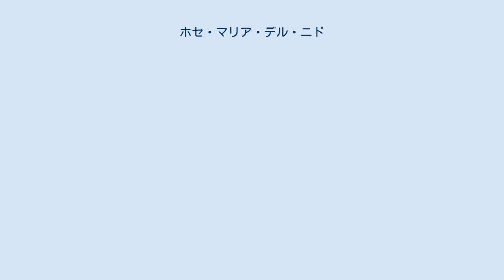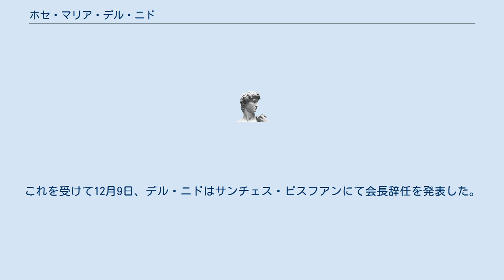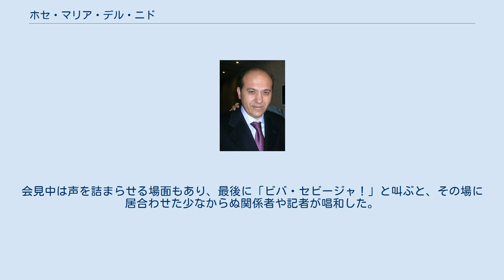ホセ・マリア・デル・ニド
ホセ・マリア・デル・ニド ホセ・マリア・デル・ニド・ベナヴェンテ（José María del Nido Benavente 、1957年8月6日 - ）は、スペイン・セビージャ出身の弁護士。
プロサッカーリーグリーガ・エスパニョーラ・プリメーラ・ディビシオンのセビージャFC元会長(2002年5月27日 - 2013年12月9日)。
スペインサッカー連盟(RFEF)執行部委員、スペインプロサッカーリーグ機構(LFP)法律顧問も務める。
帽子がトレードマークで、セビージャの選手たちはスペイン国王杯に優勝(2010年)した際、帽子を被って優勝を祝った。
 2002年、セビージャFCの会長に就任。
モンチSD、ホアキン・カパロス監督の下で、下部組織の充実・選手育成に尽力した。
カパロス監督の下で、ホセ・アントニオ・レジェス、セルヒオ・ラモスらが才能を開花させ、彼らを高額な移籍金で売却してクラブの運営資金に充てるサイクルが確立した。
この他にも、セビージャはヘスス・ナバス、ディエゴ・カペル、ディエゴ・ペロッティら有能な選手を多数輩出している。
セビージャのライバル・レアル・ベティスが躍進する中で、セビージャも着々と地位を固めていった。
カパロスの後任ファンデ・ラモス監督の下では、UEFAカップ連覇(2005-06,2006-07)、コパ・デルレイ優勝(2006-07)、UEFAスーパーカップ優勝(2006年)など国内外でタイトルを獲得するようになった。
 2007年8月末、セビージャのアントニオ・プエルタ選手が特発性拡張型心筋症で急死する悲劇が起こり、デル・ニドは以前から反目し合っていたベティス会長マヌエル・ルイス・デ・ロペーラと、プエルタの遺体の埋葬前に互いの肩を抱き寄せ、人間味あふれる人物ぶりも見せた。
 2010年4月、練習場に完成したプエルタの銅像除幕式にも参加し、次のように述べた。
 「セビージャのユニフォームを着て懸命に汗を流してくれた私たちのプエルタは、セビージャの練習場に再び姿を現した。私たちは、ここに集まったすべての者が、彼の姿を目に焼き付け、いつだって思い出せるようにしたんだ」 2011年12月、自身が顧問弁護士を務めていたマルベーリャ市のリゾート開発に際して汚職および横領の罪で有罪判決を受けた。
最高裁判所まで争った末の2013年12月5日、懲役7年、5年半の弁護士資格停止処分、賠償金278万6000ユーロの実刑判決が確定した。
これを受けて12月9日、デル・ニドはサンチェス・ピスフアンにて会長辞任を発表した。
会見中は声を詰まらせる場面もあり、最後に「ビバ・セビージャ！」と叫ぶと、その場に居合わせた少なからぬ関係者や記者が唱和した。
 ^ Goal.com(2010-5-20) セビージャがコパ・デル・レイ制覇(2010-6-5閲覧) ^ スポーツナビ・コラム(2007-9-5) プエルタの死がもたらした警鐘(2010-6-5閲覧) ^ Goal.com(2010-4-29) セビージャ練習場にプエルタの銅像が完成(2010-6-5閲覧) ^ 有罪判決の名物会長が見せた涙と愛。
「ビバ、セビージャ！」(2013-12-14閲覧)